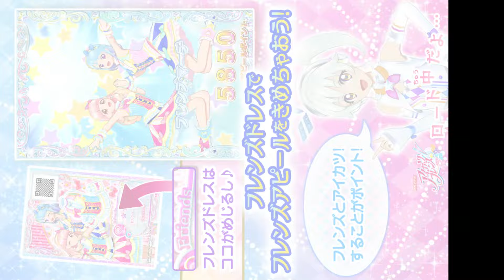白鳥ひめの6cm上の景色【アイカツフレンズ！】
偶像活動 偶像學園 星夢學園
 AIKATSU Friendsプレイ動画

dataCarddass